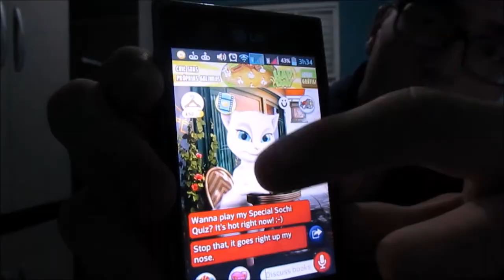Coruja da Lua - FIM DO MUNDO, TALKING ANGELA, ROLEZINHO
*para aqueles que já me perguntaram, o terceiro tema nem foi zuera, só que sim*